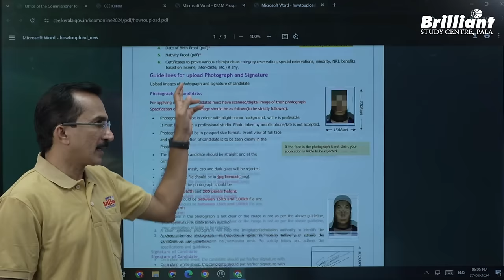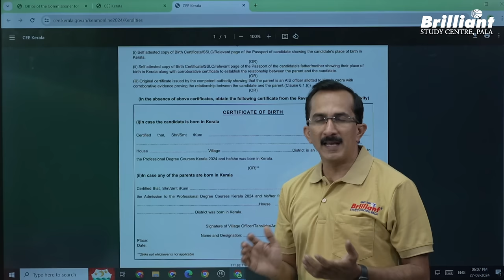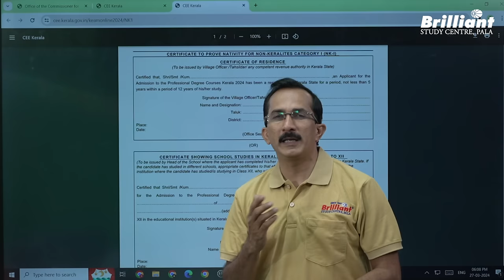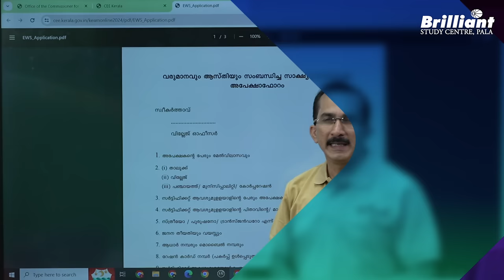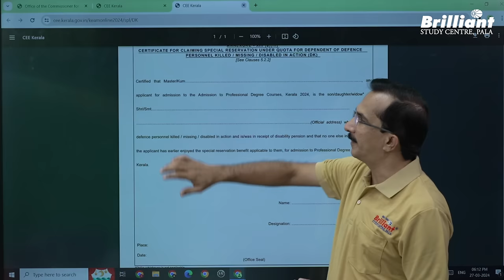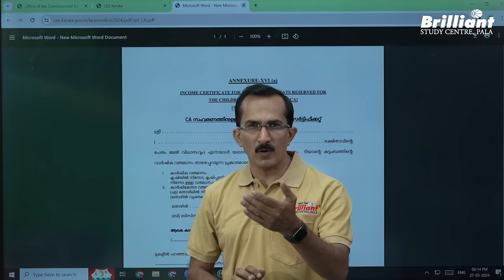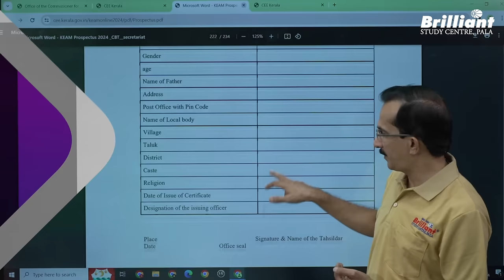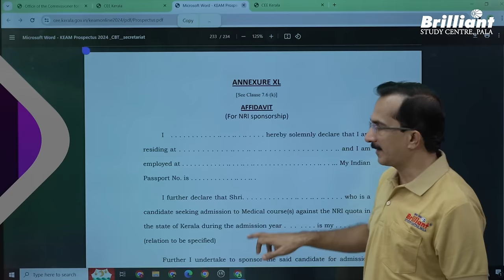KEAM 2024 | Important Documents for Application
The Commissioner for Entrance Examinations Kerala started the registration process for KEAM 2024 on the official website. The last date for application is April 17. In this video, we will discuss the important documents needed for the KEAM 2024 application. Sivan sir will explain the details of all the certificates.